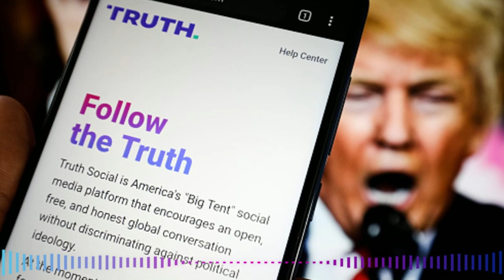NOTICIAS DE ESTADOS UNIDOS APOYO para el Patriota 14 DE NOVIEMBRE FUERTE APOYO para el patriota